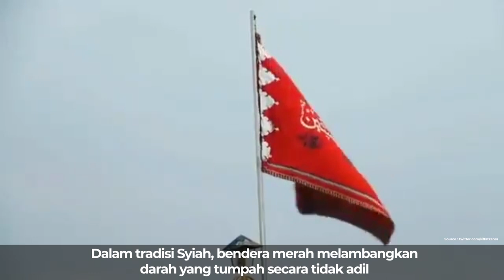Bendera Merah Iran Kembali Berkibar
--- Berita ---
Untuk menunjukan duka atas kematian jendral Qasem Soleiman Iran mengibarkan Bendera Perlawanan di atas Masjid Jamkaran, di Kota Suci Syiah Qom, Iran. Dalam tradisi Syiah bendera merah melambangkan darah yang tumpah secara tidak adil.